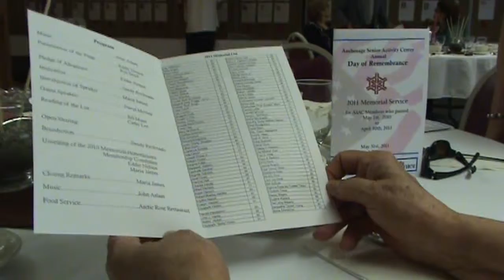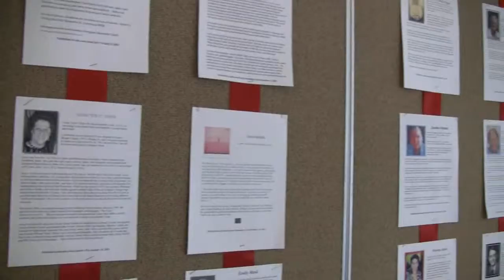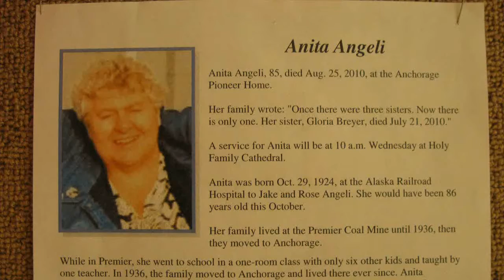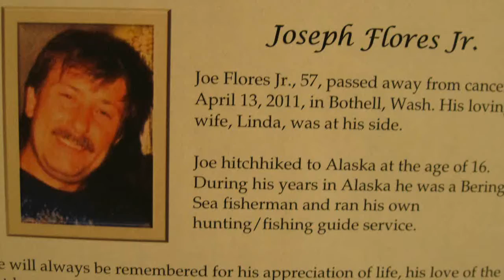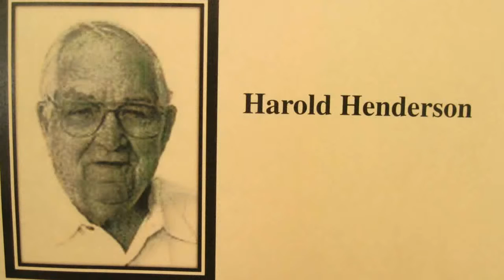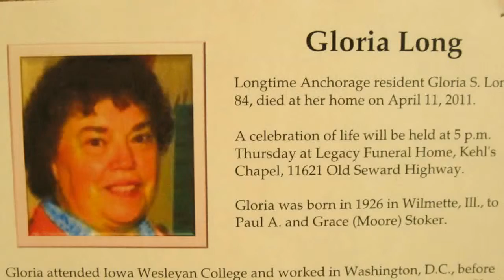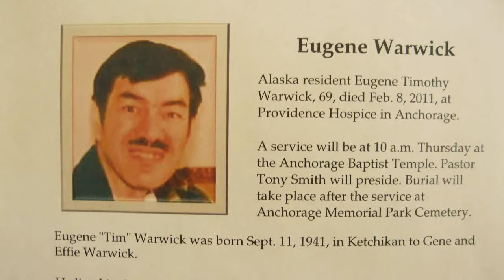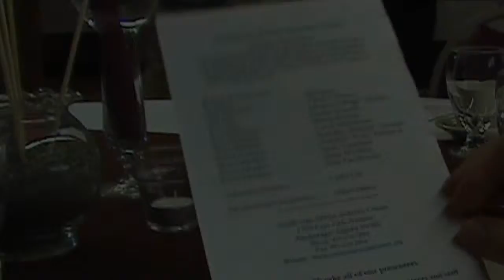ASAC's Annual Day of Remembrance 05312011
Members of the Anchorage Senior Activity Center who have passed on throughout the year were remembered last 31 May 2011. Names of the deceased were recited and honored with sounding of the gong and lighting of candles. There was also a special commemoration done for veterans. The event was capped with food catered by the Arctic Rose Restaurant. Music by Pianist John Aslam and Video by Frank Canha and Julia Tennison.